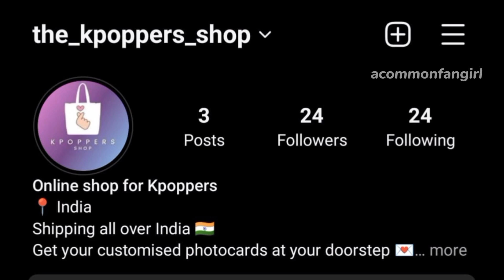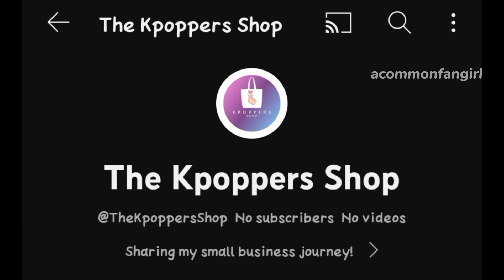Opened my small business ? New year resolution update ! in tamil ~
Anneyong chingus 🙋🏻‍♀️
Any feedback or suggestions mention in comments